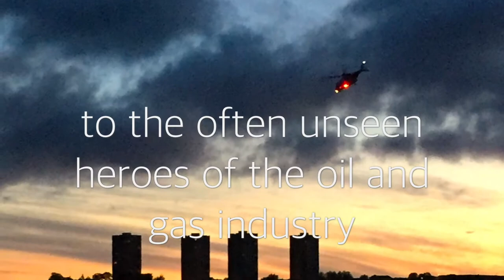A Tribute to the often unseen heroes of the UK oil and gas industry (updated version)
A video tribute from oilandgaspeople.com  to the often unseen heroes of the oil and gas industry. Includes footage from ARI, The Coastguard, The RNLI, RAF and the Ambulance service